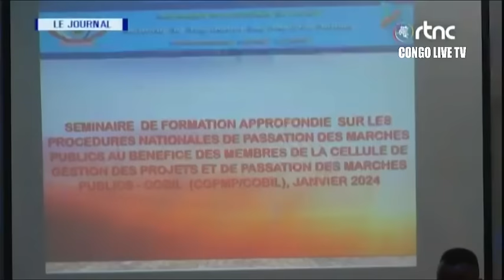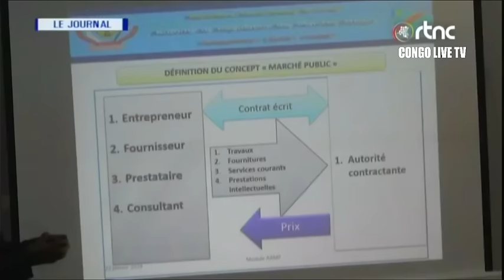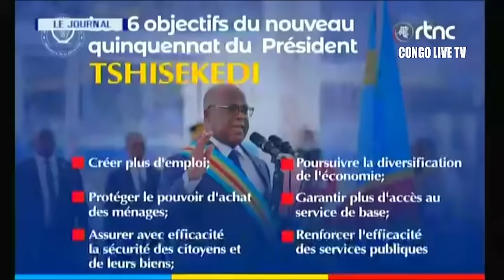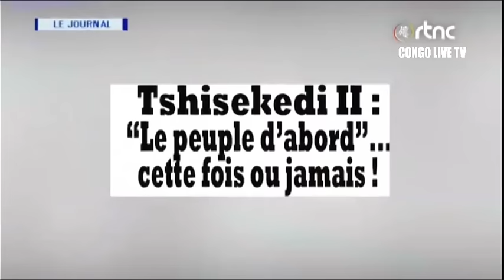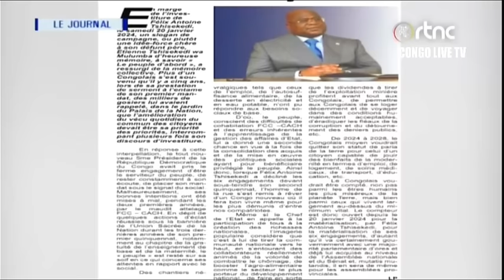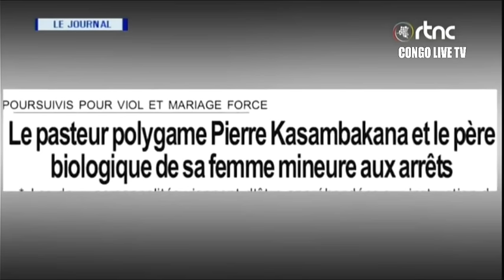🔴RDC : SUIVEZ LE GRAND JOURNAL DE CE MARDI LE 23.01.2024 RTNC EDITION 13H30